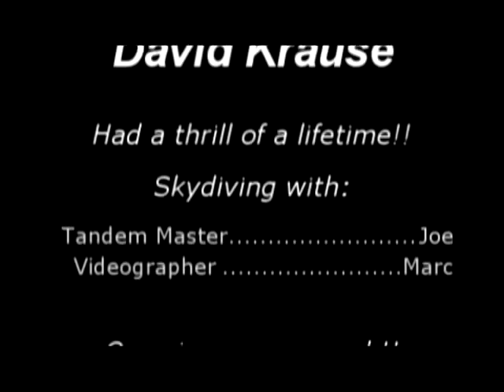David's sky dive bucket list